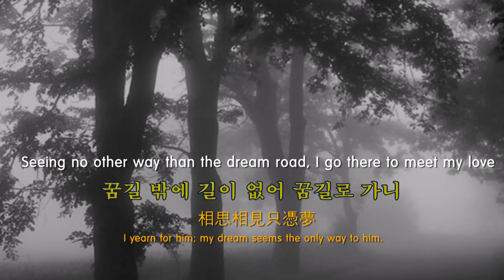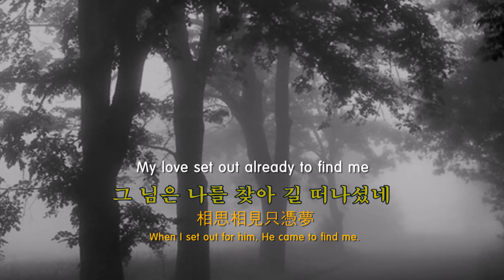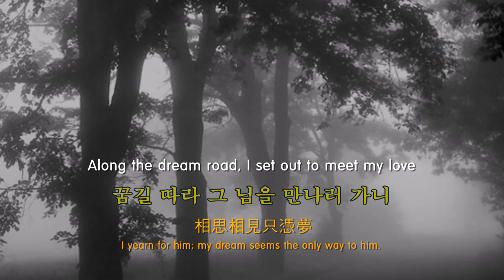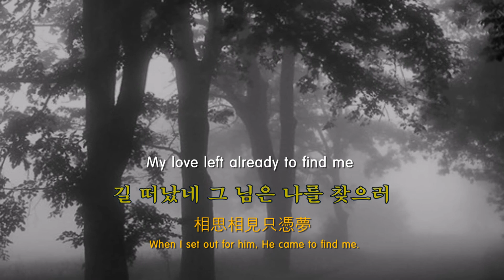꿈 Dream 황진이 시, 김안서 역시, 김성태곡, 손광선 노래 Poem: HwangJinYi, Lyrics: Kim Ahn Seo, Singer: Song KwangSeon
꿈 Dream  황진이 시, 김안서 역시, 김성태곡, 손광선 노래 Poem: HwangJinYi, Lyrics: Kim Ahn Seo, Singer: Song KwangSeon, Music: Kim SungTae

This video was posted by chk2736, who did not leave any contact information on the internet and so found it hard to get in touch; I took my liberty to use it for those who follow Korean Waves and for my subscribers. He even closed the comment field.

So, I had no other choice but to take my liberty in using his video without any contact with him.
= you will read some others poems by Hwang JiYi there.

이 영상은 chk2736님이 유튜부에  개시한 영상인데 인터넷에 연락처를 하나도 남기지 않아 연락이 닿기 힘든 상황이었다. 그래 한류를 좋아하시는 분들과 본인의 구독자들을 위해 영역한 것을 보여주기 위해서 내 자류 위의 비디오를 사용하기로 했다.chk2736 님은 . 심지어 댓글창도 닫아놨더군.

그래서 그와 어떠한 연락도 없이 그의 영상을 사용할 수밖에 없었다.

황진이의 원시와 김성태가 작곡한 이 멋진 멜로디에 사용된 한국어 가사를 보려면 아래 링크를 클릭하세요.
= 이링크에서 황진이의 두어개 시와 그시들을 영역한 것을 읽을수 있을 것이다.